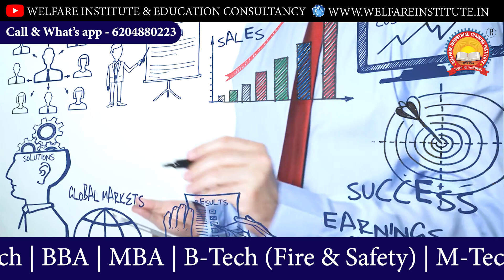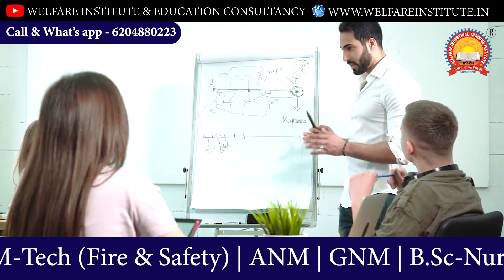MBA IN DIGITAL MARKETING | DIRECT ADMISSION IN TOP COLLEGES OF INDIA UNDER NRI & MANAGEMENT QUOTA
BEST EDUCATION CONSULTANCY IN JAMSHEDPUR🎓🧑‍🎓

COURSES OFFERED:
Safety Officer Course/ Nebosh-(HSW/IGC)/IOSH/ Train The Trainer/OSHA/ EMS/QMS/OHSAS-LEAD AUDITOR/Fire & Safety/Firefighting/First Aid and Disaster Management/Forklift/JCB/ Excavator/Mobile Crane/Tower Crane/Overhead Crane/Dozer/Loader/Grader/ Reach Truck/ Road Roller/ Hyva/ AC technician (HVAC)/Plumbing/Welding (Argon+Arch)/Electrician/ Instrument technician/ Water treatment/Insulator/Pipe fitter/Land Surveyor many more
Youtube: Welfare Industrial & Education Consultancy
Office timing: 7.00 a.m. to 6.30 p.m. (Sunday Closed)
Direct Admission under NRI & Management Quota in Top Colleges of India in Diploma Engg.
Direct admission in Diploma Engineering in Mechanical
Direct admission in Diploma Engineering in Electrical
Direct admission in Diploma Engineering in Electronic
Direct admission in Diploma Engineering in Civil
Direct admission in Diploma Engineering in Computer Science
Direct admission in Diploma Engineering in Auto Mobile
Direct admission in Diploma Engineering in  Mining
Direct admission in B-Tech
Direct admission in M-Tech
Direct admission in BBA
Direct admission in MBA
Direct admission in  B.Sc-IT
Direct admission in  M.Sc-IT
Direct admission in B-Ed
Direct admission in M-Ed
Direct admission in  Hotel Management
Direct admission in  B.Sc Nursing
Direct admission in B.Sc Fire & Safety
Direct admission in M.Sc Fire & Safety
Direct admission in  BA
Direct admission in  MA
Direct admission in  B.Com
Direct admission in  M.Com
Direct admission in  B.Sc
Direct admission in  M.Sc
Direct admission in  LLB
Direct admission in  BCA
Direct admission in  MCA
Best Education Consultancy in Jharkhand
Best Education Consultancy in Bihar
Best Education Consultancy in Uttar Pradesh
Best Education Consultancy in Odisha
Best Education Consultancy in Assam
Best Education Consultancy in Nepal
Best Education Consultancy in Punjab
Best Education Consultancy in Chattisgarh
Best Education Consultancy in Mumbai
Best Education Consultancy in Delhi
Best Education Consultancy in Kolkata
Best Education Consultancy in India
Best Education Consultancy in Patna
Best Education Consultancy in Ranchi
Best Education Consultancy in Nagpur
Best Education Consultancy in Kharagpur
Best Education Consultancy in Asansol
Best Education Consultancy in Sikkim
Best Education Consultancy in Kanpur
Best Education Consultancy in Gorakhpur
Best Education Consultancy in Dhanbad
Best Education Consultancy in Lucknow
Education Consultancy In TATA